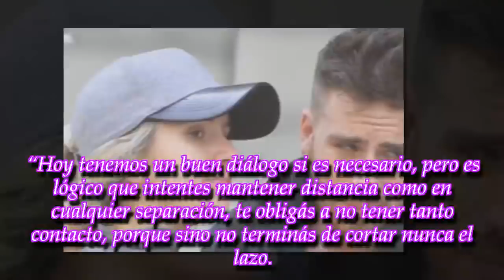Fede Bal reveló sin querer sus sentimientos sobre Laurita Fernández: "Es feo"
La separación entre el actor y la bailarina y protagonista de Sugar pareciera haber llegado a su final definitivo y el hijo de Carmen Barbieri se mostró golpeado